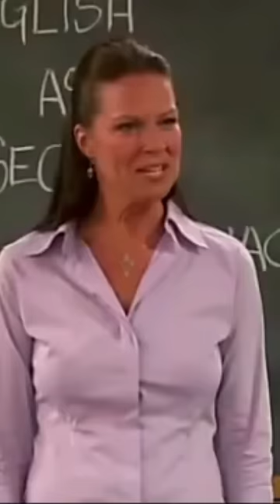JOEY learning English | Funny English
The name of the serie is Joey. I think it was produced in 2004.